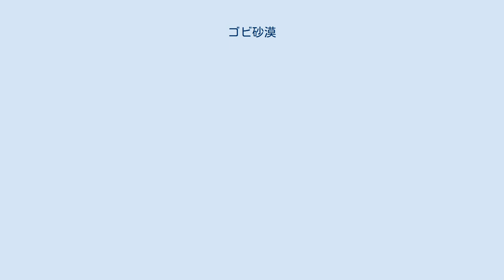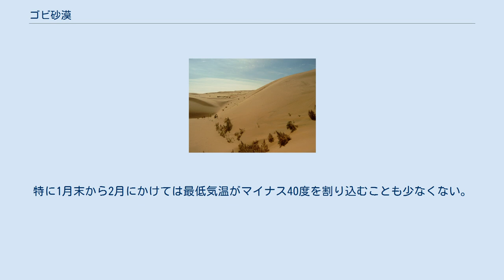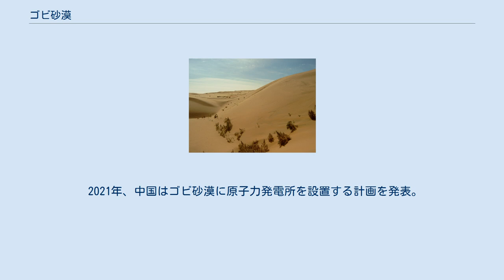ゴビ砂漠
ゴビ砂漠の範囲(黄色部分) モンゴル・ウムヌゴビ県での風景 ゴビ砂漠を行くモンゴル縦貫鉄道 中国での風景 ゴビ砂漠（ゴビ、モンゴル文字表記： ᠭᠣᠪᠢ、モンゴル語: Говь, Govi、露: Гоби、中: 戈壁（Gēbì コービィ）、 英: Gobi）は、中国の内モンゴル自治区からモンゴルにかけて広がる砂漠。
東西約1600km、南北約970km、総面積は約130万km2で、世界で4番目の大きさを誇る。
 ゴビ（モンゴル語: Говь, Govi）とはモンゴル語で「沙漠、乾燥した土地、礫が広がる草原」などを意味し、「ゴビ砂漠」は「乾燥砂漠」という重複表現だが、日本では「ゴビ砂漠」で定着している。
 中国においては古くは秦朝の頃から"大漠"と史書に記されている。
瀚海（かんかい）とも言い、瀚海沙漠、戈壁灘、戈壁（音読み：かへき）沙漠とも表記される。
 ゴビ砂漠は、雨雲がヒマラヤ山脈に遮られる為非常に乾いた風が吹き付ける。
ゴビ砂漠は内陸にあるため大陸性気候であり、他の砂漠と比べ非常に高緯度（北緯43度付近、日本の札幌市に相当）であるにもかかわらず夏である5月〜9月までの間の最高気温は45度を超えることもある。
しかし冬である12月〜3月の間は、砂漠の年中灼熱といったイメージとはかけ離れた寒風吹きすさむ厳冬の地である。
特に1月末から2月にかけては最低気温がマイナス40度を割り込むことも少なくない。
黄砂（こうさ）とは、この地などから巻き上げられ気流に乗り運ばれる砂の事であり、春先には日本にも多く飛来する。
 古くから匈奴を始め、柔然、突厥、回鶻、モンゴル帝国などの活躍の場であり、シルクロードの重要な拠点都市が幾つか存在した。
 現在は砂漠だが古代には植物の豊かな地域であり、大型恐竜が多く生息した。
そのため、恐竜化石の世界的発掘地として知られている。
卵をだいたオビラプトルや、プロトケラトプスとヴェロキラプトルの格闘の化石など珍しい化石もででくる。
 2021年、中国はゴビ砂漠に原子力発電所を設置する計画を発表。
発電所の原子炉はトリウム溶融塩原子炉で、冷却装置が不要の次世代型とされている。